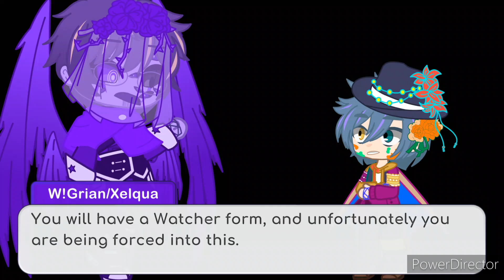How Scott Became a Watcher | Scott & Grian | Secrets Unfold AU | ESMP (Kinda) | ☆ WILLØW ☆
Eh I'll type this later.